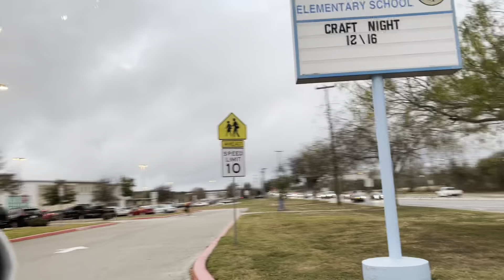LAST DAY OF SCHOOL 2021 (CHRISTMAS BREAK)